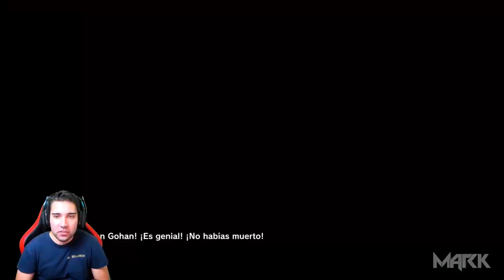Algo Pasa en Dragon Ball Xenoverse 2